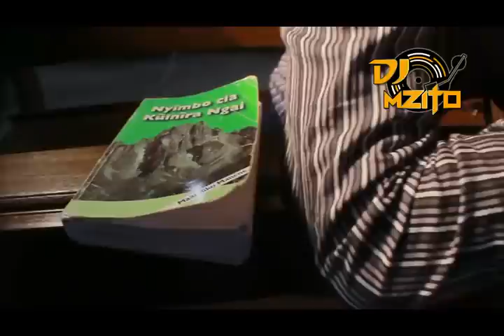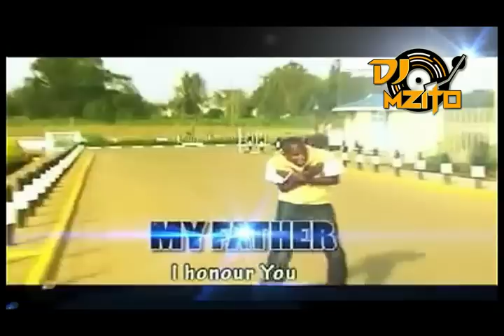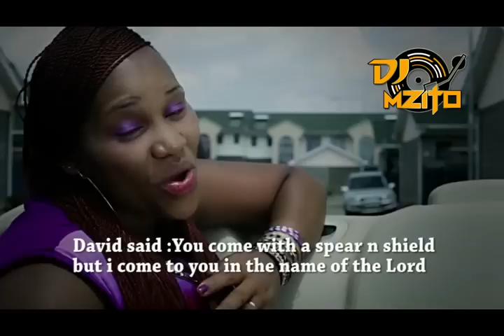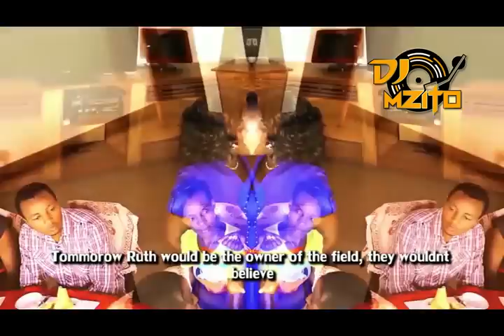DEEJAY MZITO KIKUYU MIX VOL 2